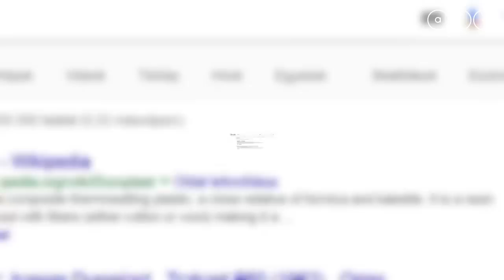Újra divat a Trabant!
Papírjaguár, szappantartó, Honecker bosszúja. A Trabantokat mindenki csúfolta, ennek ellenére rengetegen használták. Sőt, ma már újra divat Trabantot vezetni, az értéke pedig csak megy felfelé! Mi a jó ebben az alig 26 lóerős műanyag dobozban? L Dézsi Zoltán utánajárt.